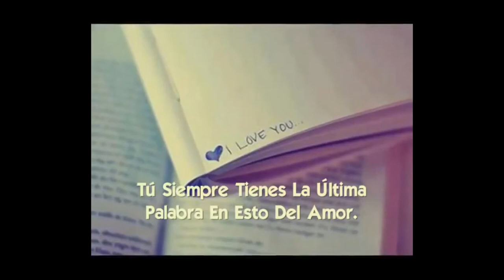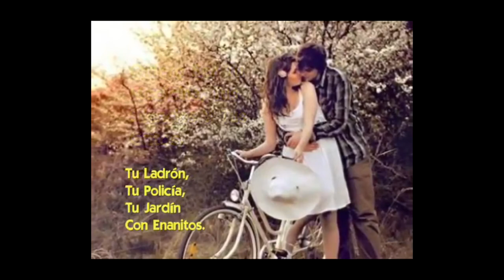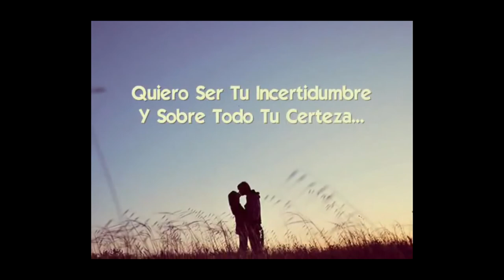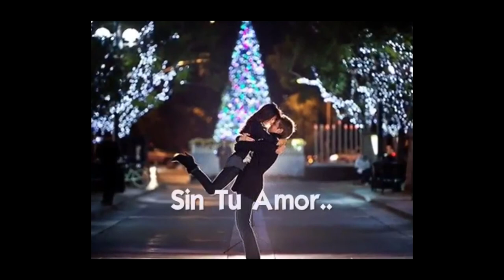Melendi - Tu Jardín Con Enanitos - JoeM Kano MP COVER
Cover del tema de Melendi - Tu Jardín con Enanitos.
Voz Original - JoeM Kano MP.